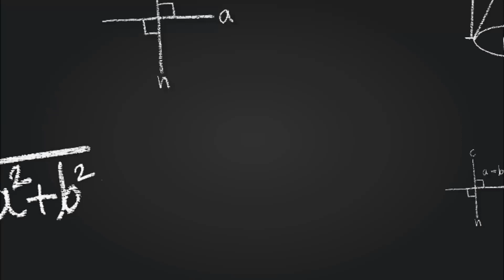🔴 Unit 9 Linear Equation Exercise 9.2 Class 6 Math Sindh Textbook Board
Covering in video unit 9 linear equation exercise 9.2 class 6 math sindh textbook board or Unit 9 Linear Equation Exercise 9.2 from class 6 math of Sindh text book board jamshoro.

✅ Video Bio
Exercise : 9.2
Unit No : Nine / 9 / IX
Unit name : Linear equation
Class : 6 / six / VI
Board : Sindh text book board. Larkana board, Sukkur board and Karachi board

✓Linear Equation Exercise 9.2 Math 6 SINDH TEXT STS TEST PREPARATION SUKKUR Math in Urdu
✓Exercise 9.2 Linear Equations Mathematics Class VI Sindhi Medium Video Lecture
✓Unit 9 Part 2 Linear Equations Mathematics Class VI Video Lecture in urdu
✓Ch 9 Ex 9.2 Class 6 Math STB Algebraic Expression, Linear Equation
Ex 9.2 Class 6th Maths solution

This video is series of 6 class mathematics of Sindh text book board. Its playlist is

Teacher name : Sardar khan Soomro
channel name : Maths With Sir Sardar Khan